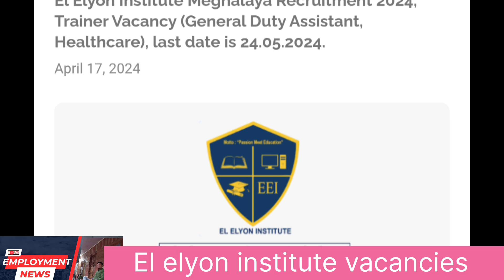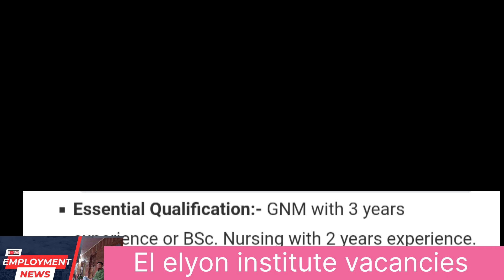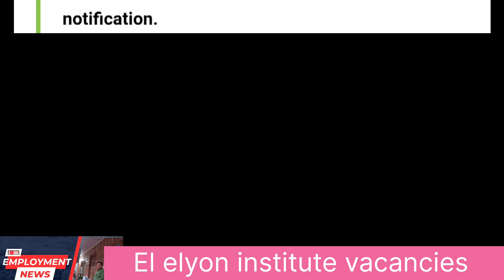El elyon institute Meghalaya NONGPOH || GNM OR Bsc Nursing|| NONGPOH RIBHOI POSTS